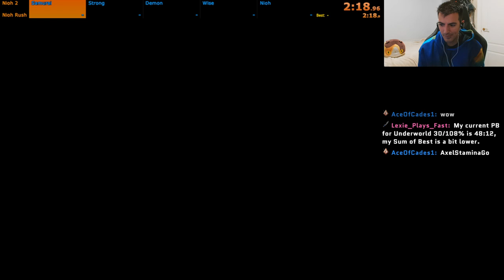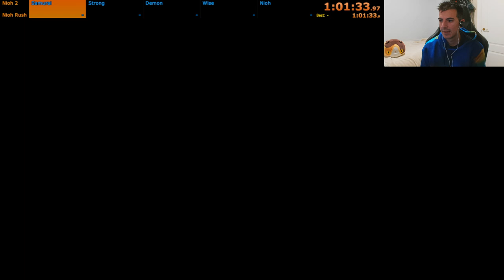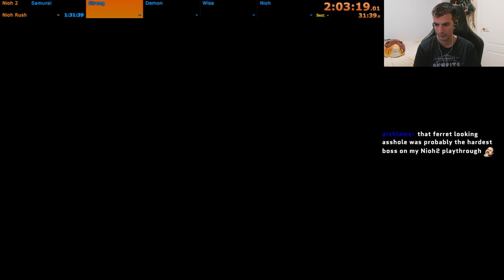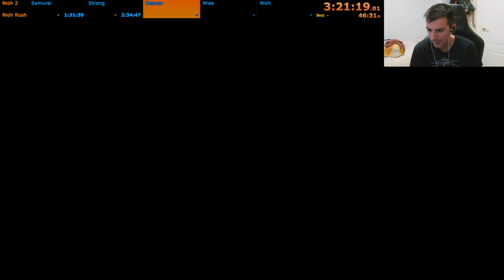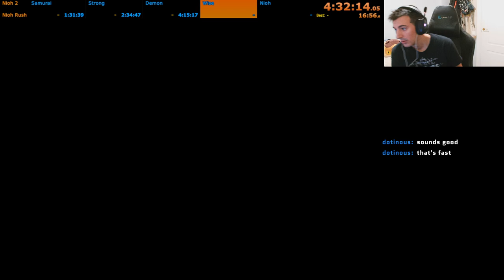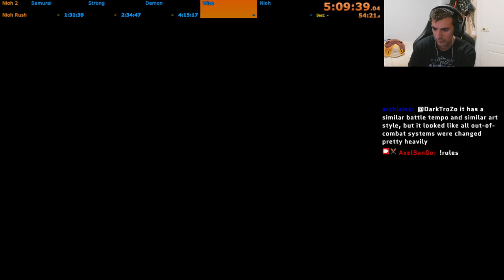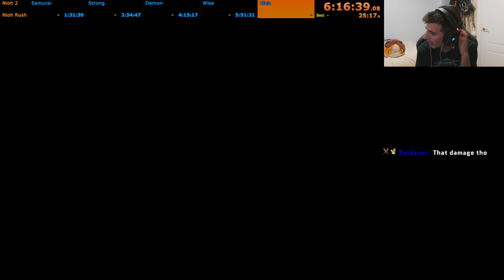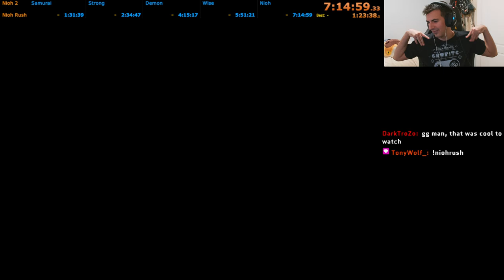Nioh 2 - Nioh rush speedrun in 7:14:59 RTA (PS5)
First attempt at this category, far from optimal.